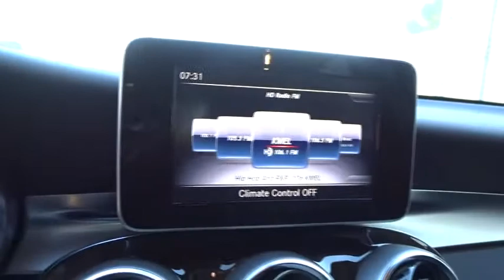2018 Mercedes-Benz GLC Pleasanton, Walnut Creek, Fremont, San Jose, Livermore, CA 18-2577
2018 Mercedes-Benz GLC
2018 Mercedes-Benz GLC GLC 350e - Stock#: 18-2577 - VIN#: WDC0G5EB1JF465155